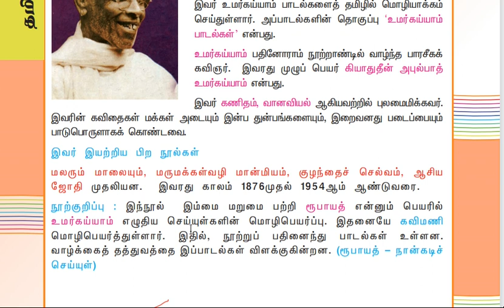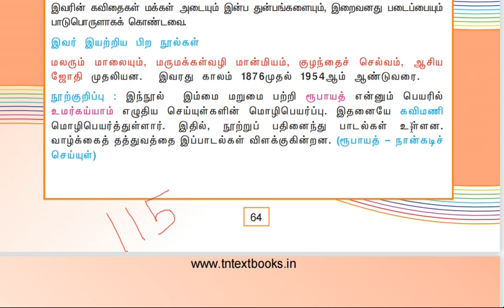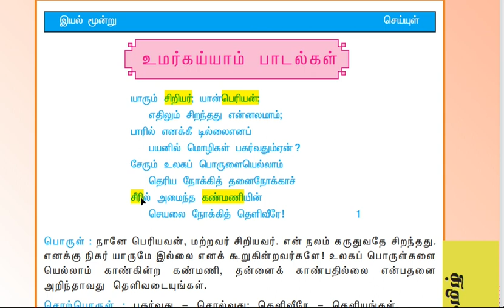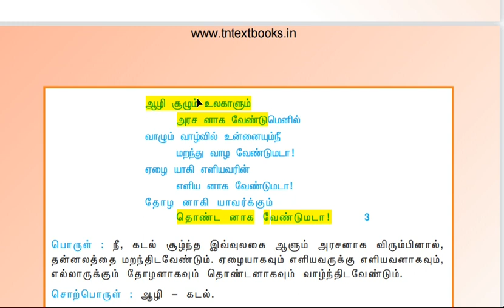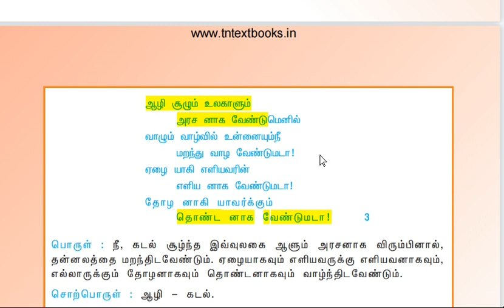this video about-old book 9th 2nd term- உமர் கய்யாம் பாடல்கள்-umar kayam shortcut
this video about umar kayam shortcut